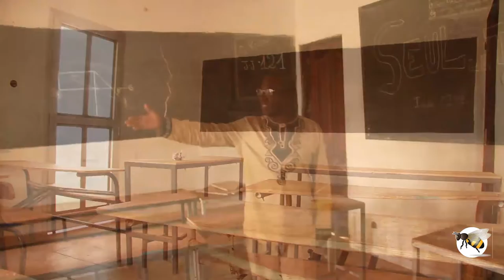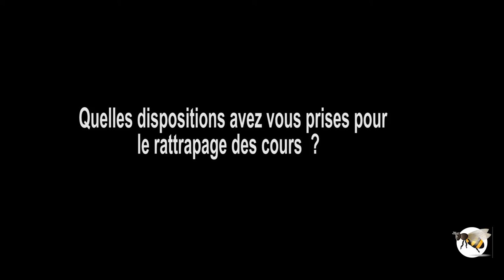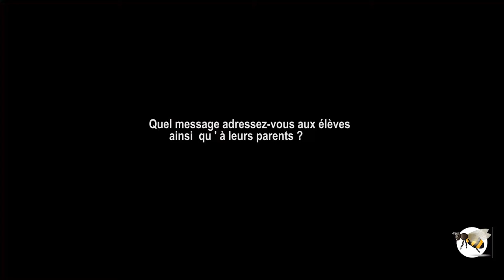Guediawaye: Le Coronavirus ferme les établissements scolaires